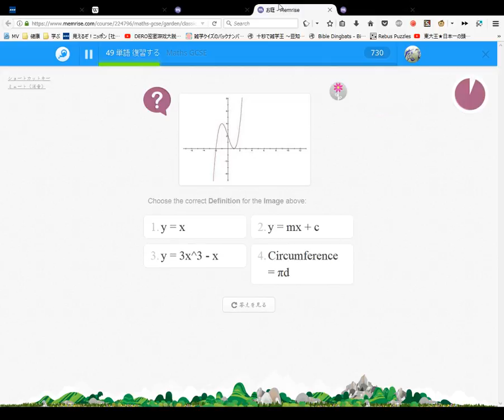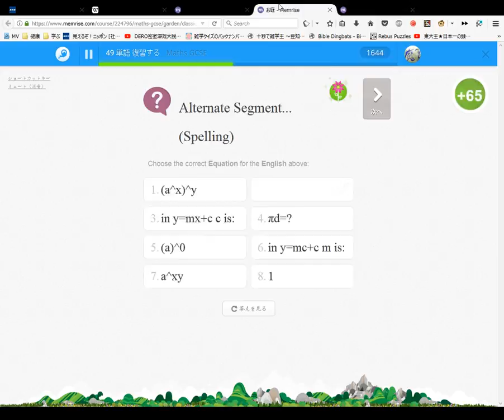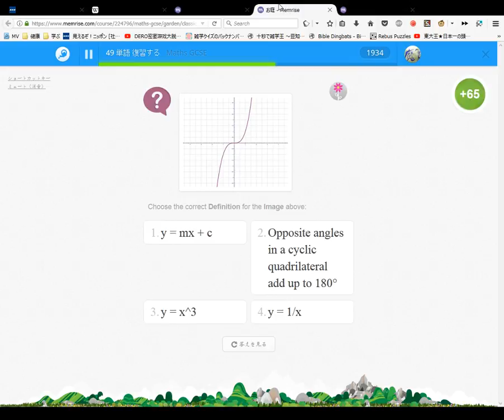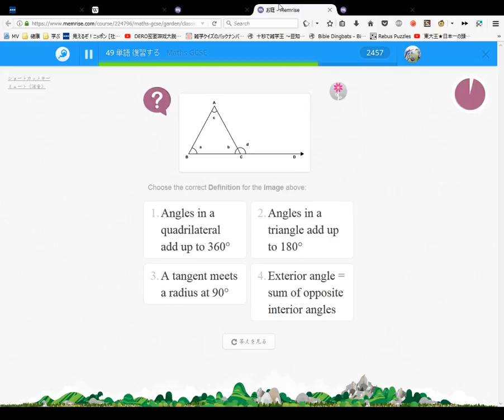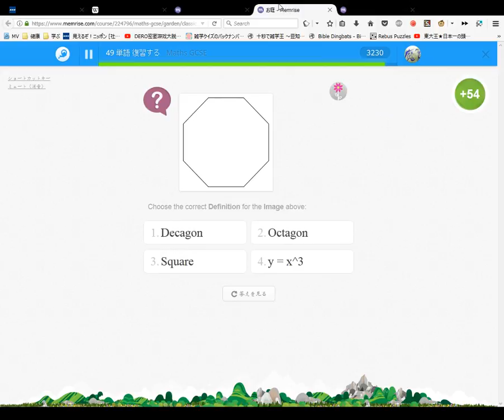Maths GCSE 49 #3